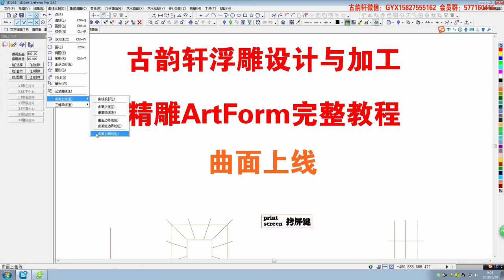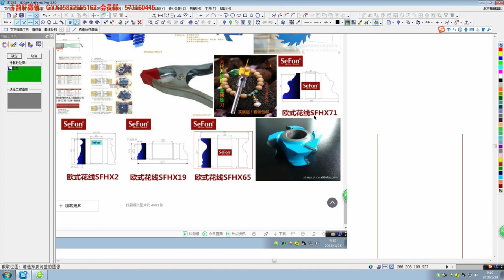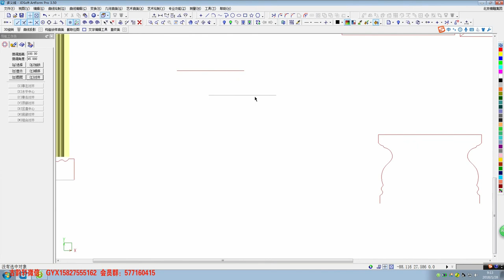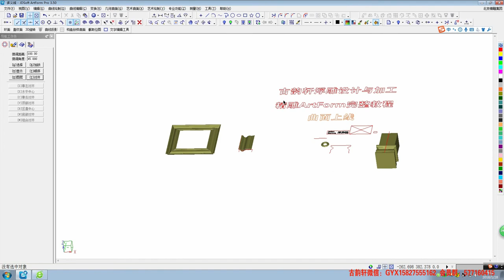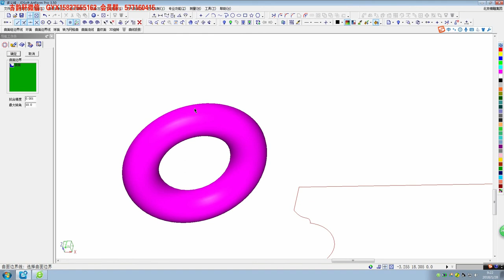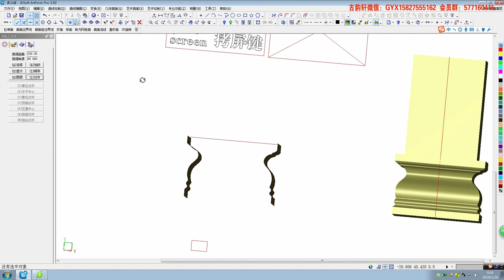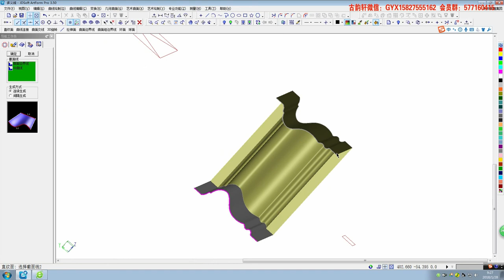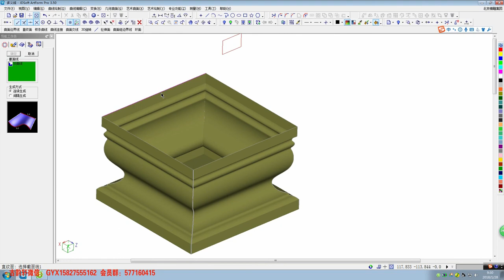北京精雕最新版教程1 18曲面上线The latest edition of Beijing fine carving course